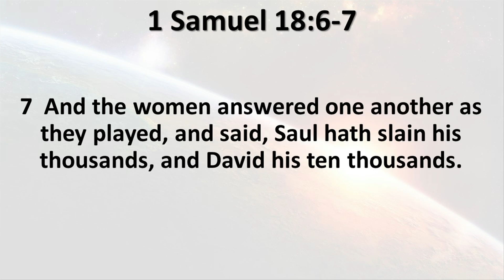The Dawn of Joy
Sunday Evening